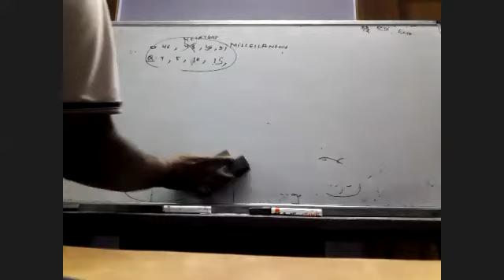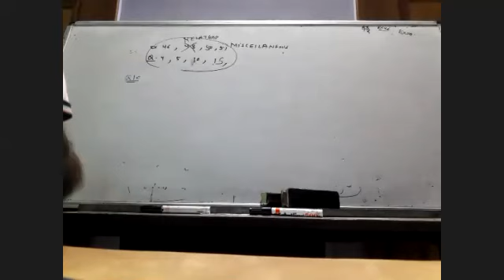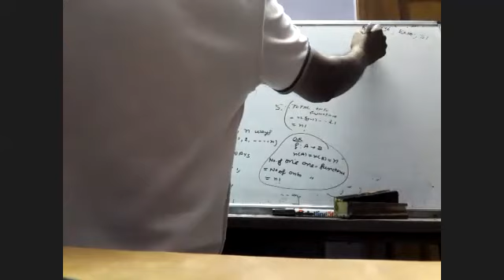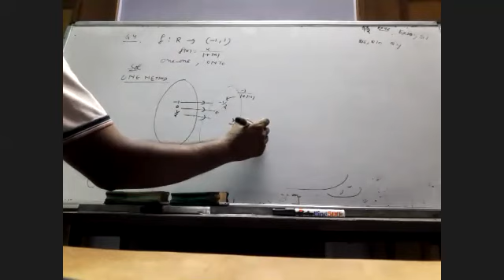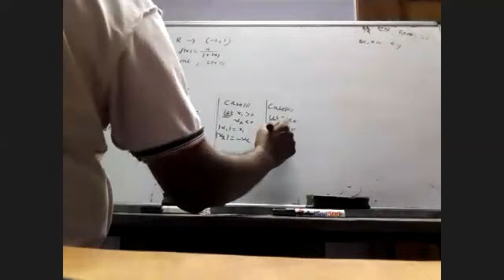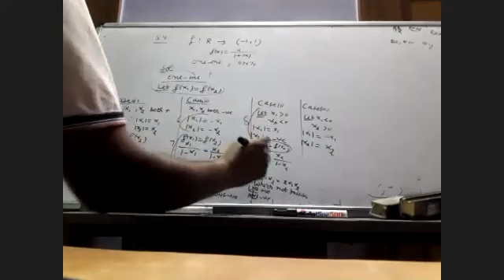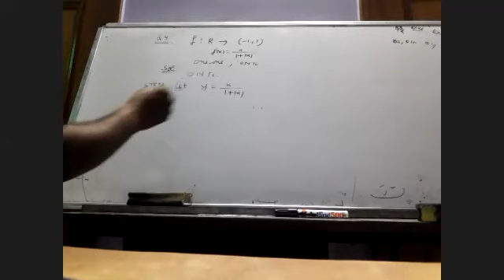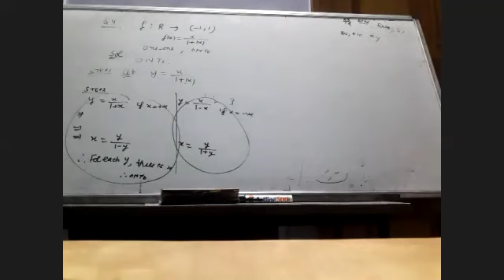R&F MIS EXERCISE---Q15 Q10 Q4